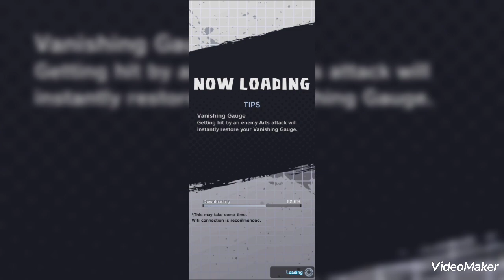Dragon ball Legends Shallet fusion.